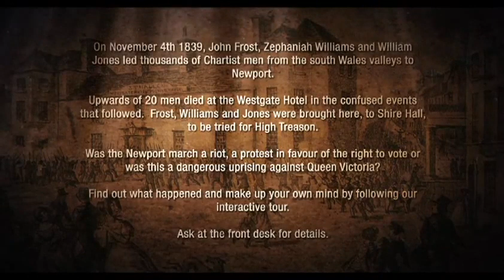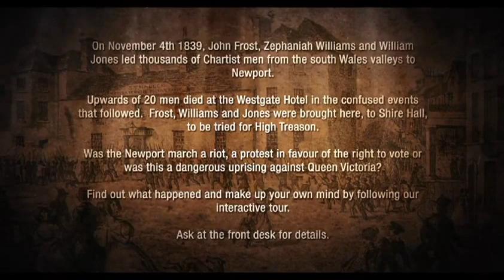Dramatisation of the trial of the Chartists